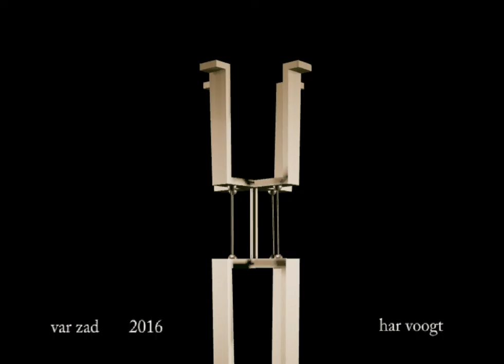var zad 02 01 xt